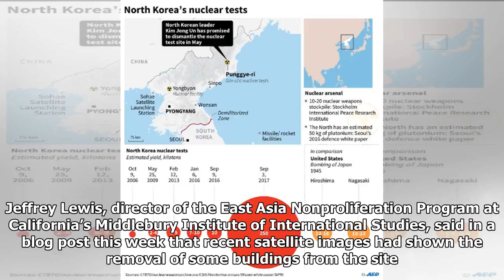North Korea details plans to dismantle nuclear bomb test site